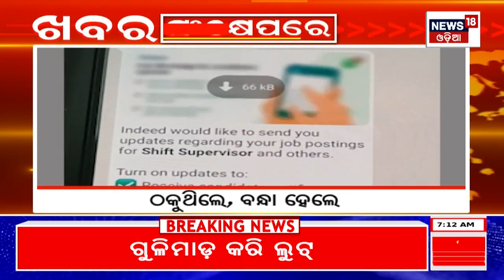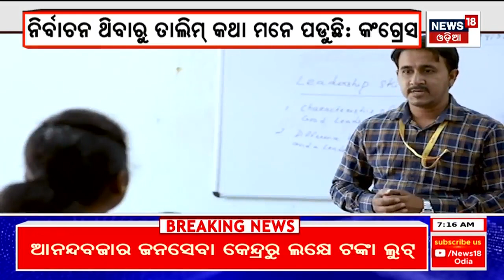Tomato Price Today | କମିଲା ଟମାଟୋ ରେଟ୍ | Decreased tomato prices | Tomato Rate Fall | Odia News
Decreased tomato prices in Charichak weekly Market of Boudh district. Tomatoes are sold at Rs 60 per kg.